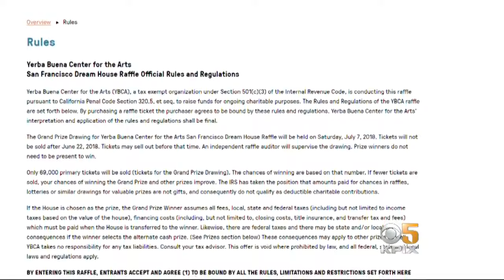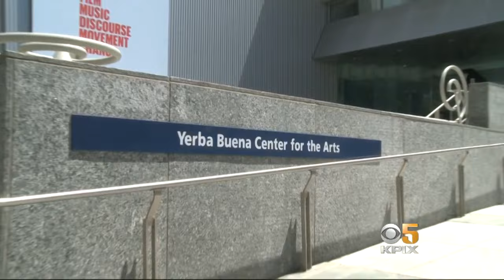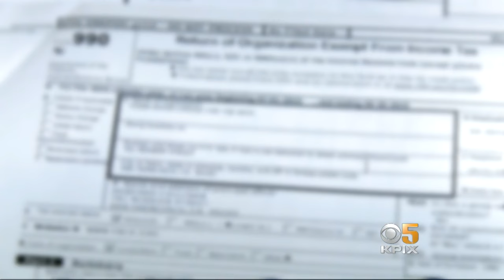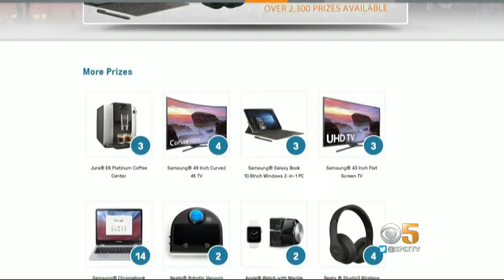San Francisco 'Dream House' Raffle Has Never Awarded Top Prize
Susie Steimle reports on annual "Dream House" charity raffle getting scrutinized for not awarding top prize in ten years (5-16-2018)